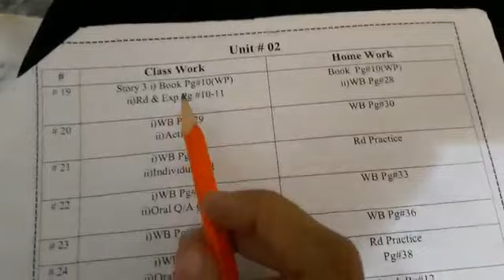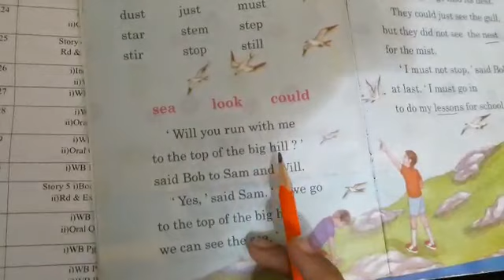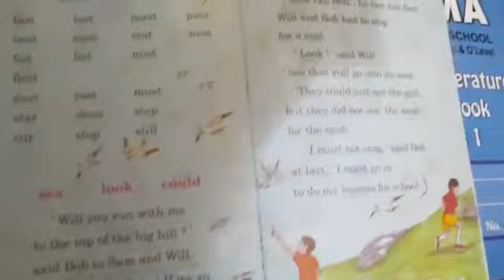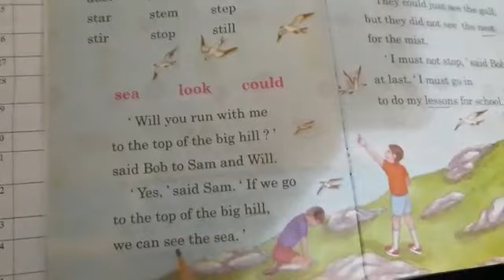Grade 1st. Unit 2.. Day 33 nd # 19 Of English Literature